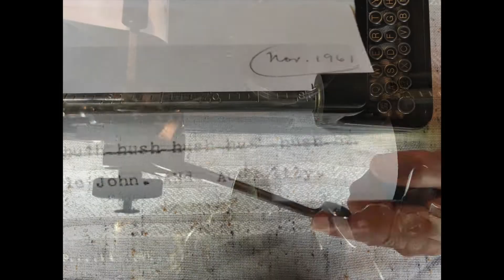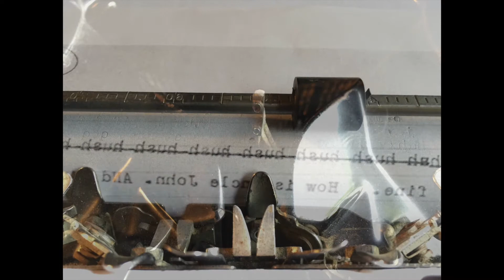John Wm Garand: "Dea r Aunt Lau ra"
John wrote this letter to Aunt Laura and Uncle John in 1961 when he was eight years old. Here he is using his mother's vintage Royal typewriter some 56 years later. The music is from Six Toccatas by René Urs Meyer.